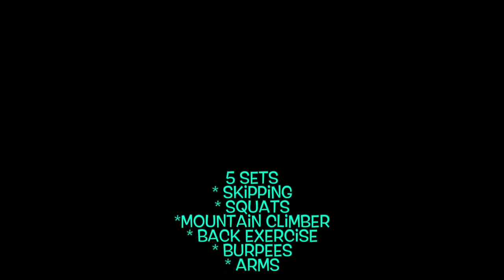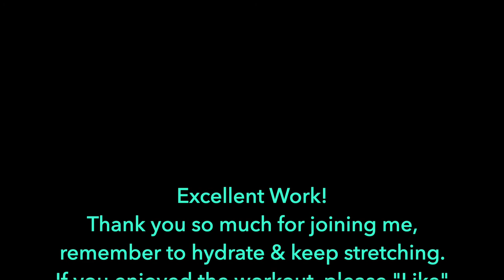Exercise Fun! Workout 10 (5 Sets)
Join Louise and Lola (the dog) for a strength and conditioning workout in a fun, relaxed atmosphere.

This workout starts with 5 sets, changing intensity on each set, followed by a few exercises on the mat.

RPE: 7-8

This workout is brilliant for all ages, teenagers, middle-aged, peri-menopausal, menopausal woman - it's for anyone and everyone.

Be sensible, do the exercises in your ability and range, have breaks if you need too, listen to your body, put some music on and have fun!